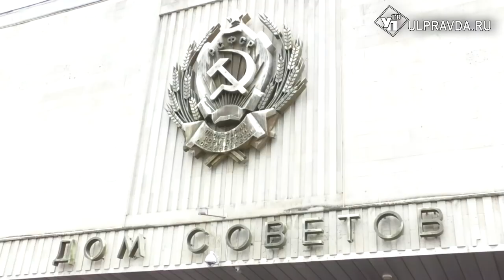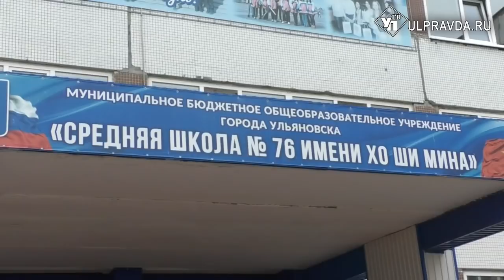В Заксобрании решали школьные вопросы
Пока заседания нового созыва главного законотворческого органа Ульяновской области проходят в обстановке поствыборной борьбы. Теперь рассмотрение любого вопроса превращается в крики, переход на личности и отсутствие какого-либо конструктива. Как правило, все заканчивается скандалом. Да и поднимающиеся вопросы не совсем в компетенции Заксобрания. Не исключением стал и вчерашний день. Фракция КПРФ внесла в повестку дня вопрос с увольнением директора 72 школы.